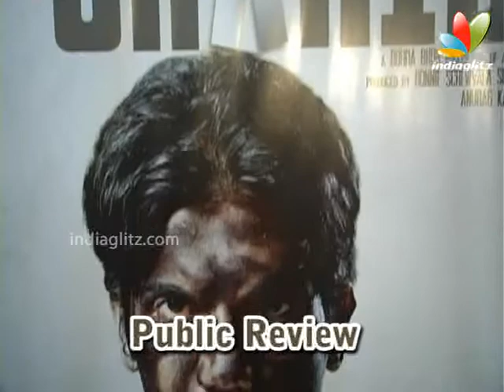Shahid Movie Public Review | Hindi | Rajkumar Yadav, Prabhleen Sandhu, Tigmanshu Dhulia, Zeeshan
'Shahid' is a work of fiction based on the fascinating true story of slain human rights activist & lawyer Shahid Azmi. THe film is realesed on 18 Oct 2013.